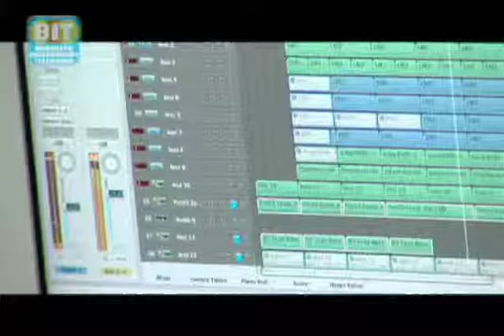First Movement: Caught In The Act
Original Cablecast Date: 11/25/2009From Caught In the Act Eps. 20FIRST MOVEMENT: Classically-trained-pianist-from-Russia turned Park-Slope-based-singer/songwriter (Polina) forms an electronica duo (First Movement) with an African-American mix master and talented vocalist from the Bronx (Mark Alston). Is this a great city or what?